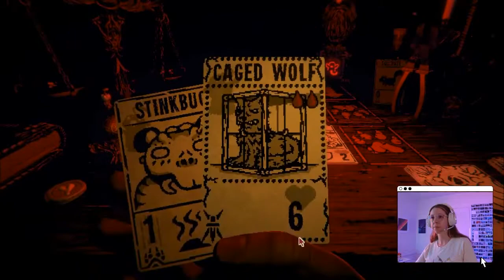Inscryption Part 2: Disappointing my Stoat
03/01/2022

He's very hard to please.